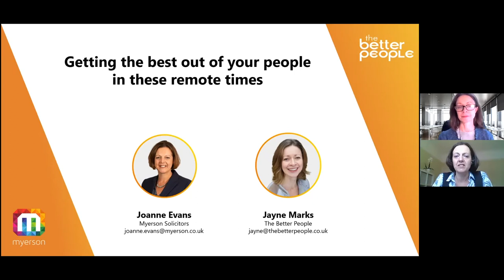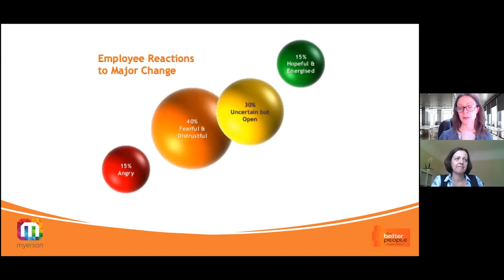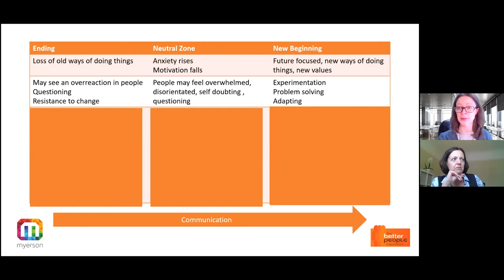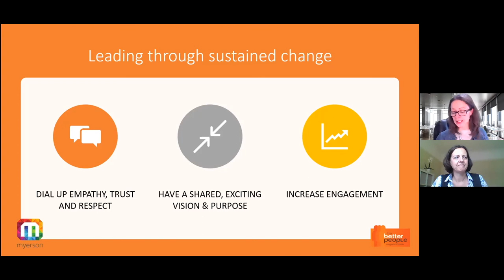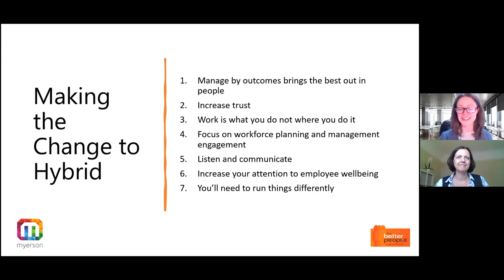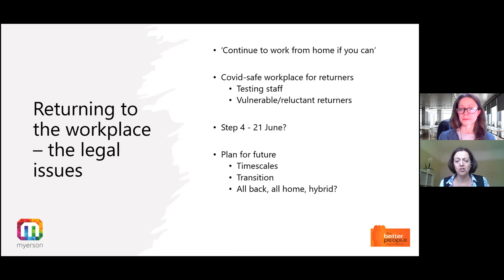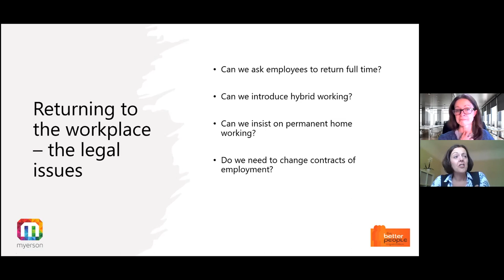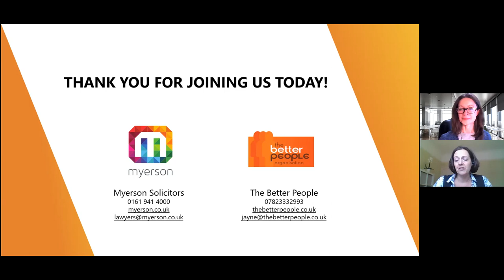Event 4: How to lead your team through change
How to lead your team through change – collaborative working in extraordinary times:

The Better People will take us through their top tips and useful tools including:

- The human response to change and impact on productivity and morale
- Flexible and collaborative working
- Four strategies to better lead remote teams through change and help them perform.

This free webinar will be of interest to all managers, HR professionals and business owners and directors who are trying to get the best out of their people remotely.